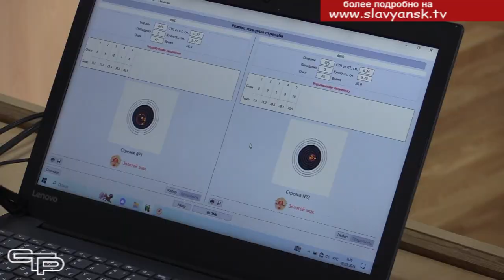Дружат со спортом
В Славянске-на-Кубани стартовала спартакиада трудящихся города под девизом «За единую и здоровую Кубань». 2 марта в спортивном комплексе «ЛидЕР» состоялось торжественное открытие нового спортивного года